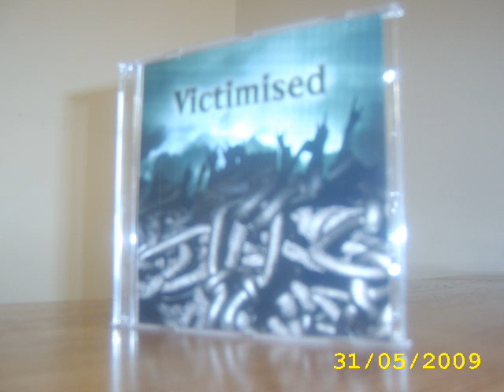Victimised - Life Is A Trap (lifeblind demo)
Victimised - Life Is a Trap